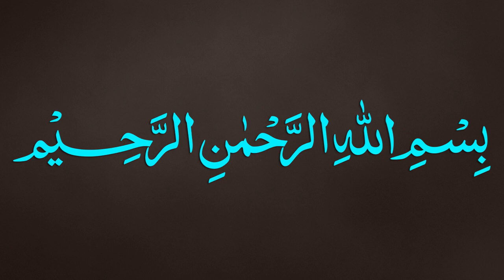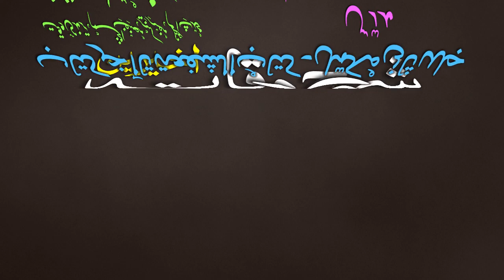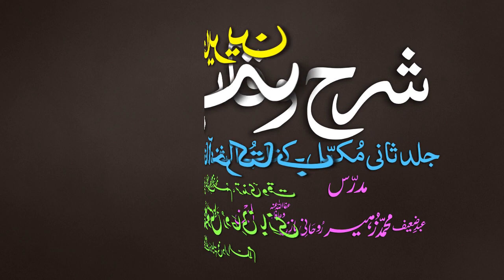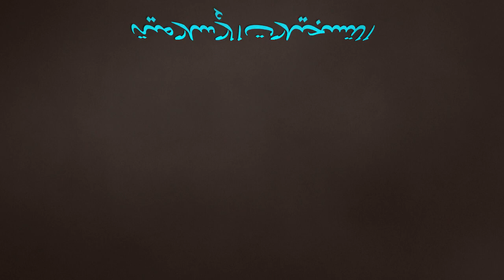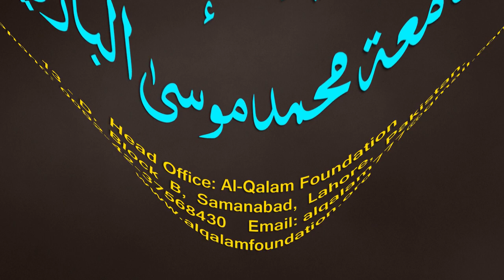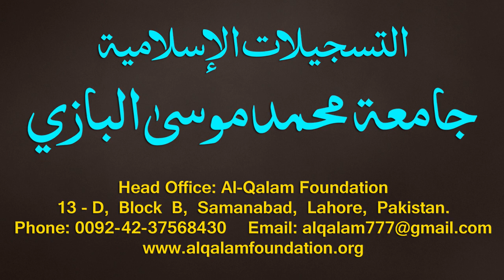Sharh-ul-Wiqayah juz 4 - Dars - 29 - Page - 061 - Maulana Muhammad Zuhair Albazi - 19/01/2020